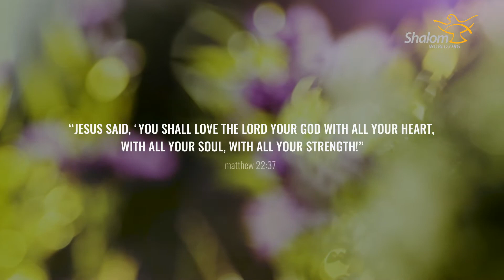Seeds of Hope: Episode 18 - The Heart of Jesus